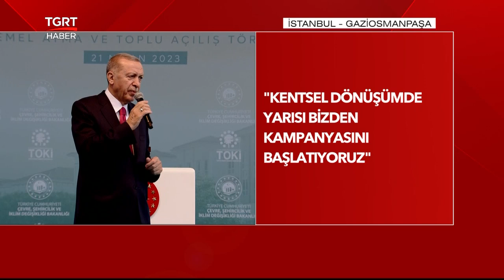Erdoğan'dan 2 Yeni Müjde! Kentsel Dönüşümde 'Yarısı Bizden' ve Kira Yardımına Zam! - TGRT Haber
Cumhurbaşkanı Erdoğan, ''Yeni seferberlik başlatıyoruz. İstanbul ilk sırada yer alacak. Depremler sonrası büyük proje başlatıyor. 500 bin konutu yerinde dönüştüreceğiz. İlk müjde kentsel dönüşümde yarısı bizden kampanyası. Vatandaşlarımızın riskli yapısının maliyetinin yarısını biz karşılaşacağız. İstanbul'da kira yardımı tutarını 3 bin 500 liradan 5 bin 250 liraya yükseltiyoruz'' dedi. 120 m2 3+1 ev için 900 bin TL devletten, kalan tutara 10 yıl vade. 100 m2 2+1 ev için 750 bin TL devletten, kalanı 10 yılda ödenecek. Önümüzdeki çarşamba başvuruları başlayacak kampanyanın detaylarını bakanlığımız paylaşacak.''

KİRA YARDIMLARI YÜKSELDİ

''İkinci müjdemiz kira yardımları ile ilgili. İstanbul'da kira yardım tutarını 3500 liradan 5250 liraya yükseltiyoruz.''